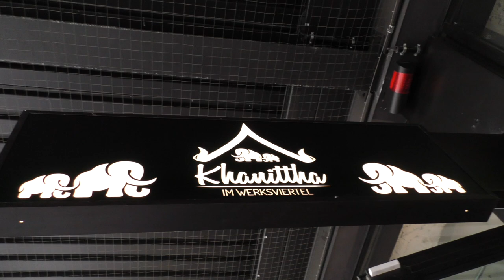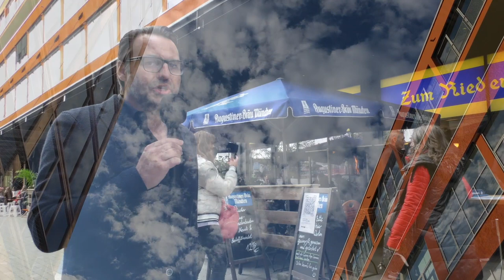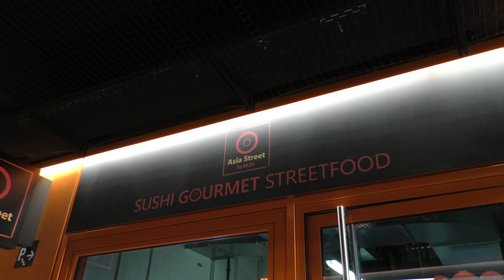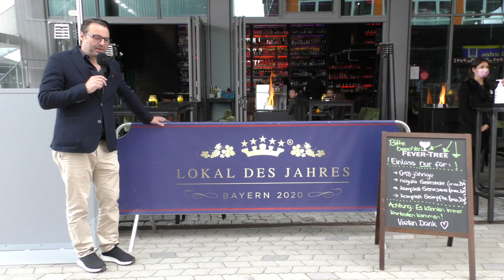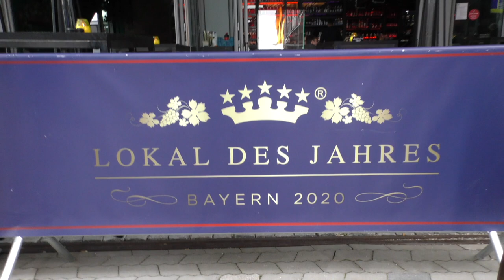Gastroneustart im Münchner Werksviertel-Mitte am 28.05.2021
Gastroneustart im Münchner Werksviertel-Mitte am 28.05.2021. Am 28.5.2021 hatte das Werksviertel-Mitte am Ostbahnhof zum Neustart der Außengastro im Werksviertel-Mitte eingeladen. Die Inzidenzwerte ermöglichen es; wieder mit angemessenem Abstand zu Nachbarn die Tische zu belegen. Es wurde ein Wiedersehen mit alten Bekannten und auch ein Entdecken neuer Gastronomie im Werksviertel-Mitte.

Ob Stimmung im Schlagergarten oder im Americanos, Ratschen in der Kölsch Bar, Cocktail-Experience aus 250 Gins und über 20 Tonic-Sorten im Gin City oder in der Ipanema Bar, ganz viel italienisches Gefühl gegenüber dem Riesenrad Umadum in der Mariss Bar, bayerische Gemütlichkeit in der Knödelalm und im Zum Riederstein, Chillen mit Burgern im Biergarten der NachtKantine, geniales Thai-Food im in deutlich größere Räumlichkeiten umgezogenen runderneuerten Khanittha oder spanisches Feuer im LaTasca Flamenca...

Geöffnet hat natürlich auch das integrative Deli kunst-Werk-küche mit einer großen, überdachten Terrasse, zum mitnehmen gibt es arabische Spezialitäten beim Aleppo Grill, Sushi & Gourmet Asian Streetfood bei Asia Street by MUN, Salat bei "die Grünfee", Fast Food bei "Space Burger", Burritos bei "pureburito", Wurstgerichte von der WERKSwurst, Pizza bei "forno veloce", alles Gute von der Kartoffel in der "Imbiss Kantine", Poke Gerichte bei "Aloha Poke"